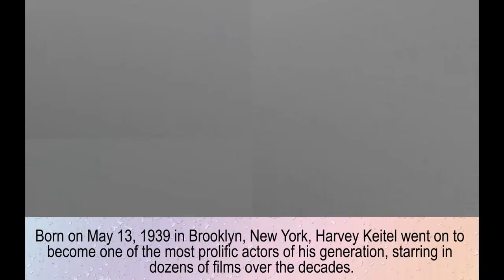Harvey Keitel family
Harvey Keitel
Lorraine Bracco  - ex-girlfriend
Stella – daughter
Lisa Karmazin - ex-girlfriend
Hudson – son
Daphna Kastner – wife
Roman - son